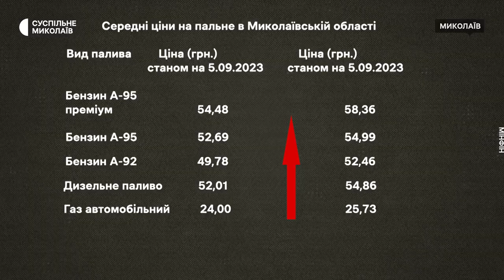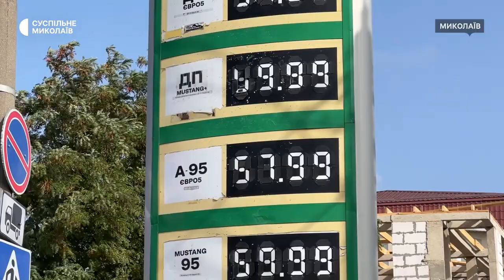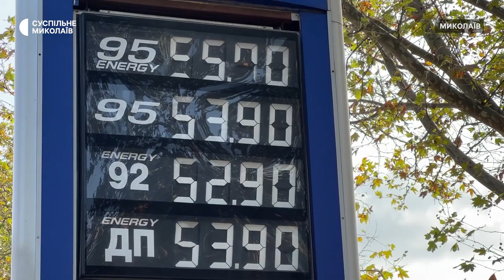Ціни на паливо стабілізувалися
На Миколаївщині станом на жовтень ціни на паливо стабілізувалися. Основним фактором, який впливає на вартість пального в Україні — це вартість нафти на світовому ринку. Також ціна залежить від курсу валюти.